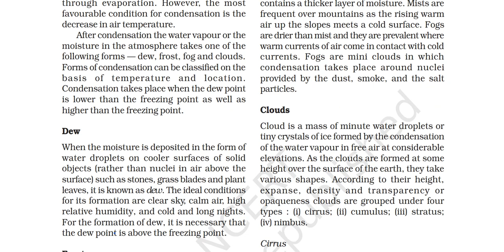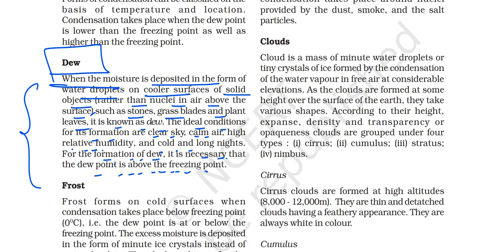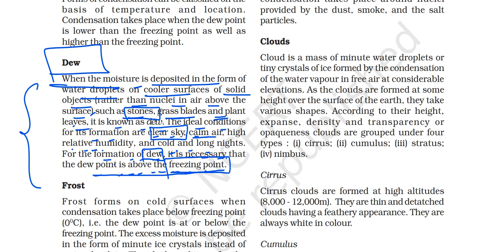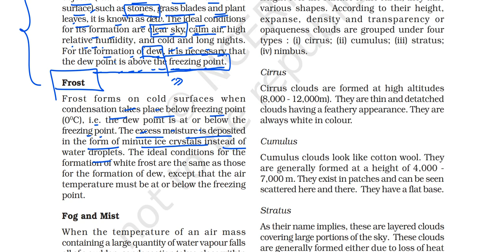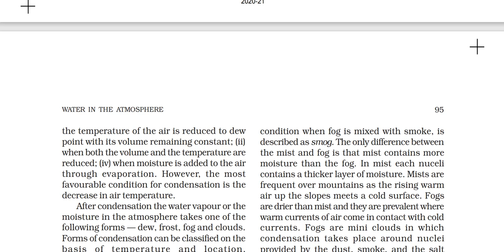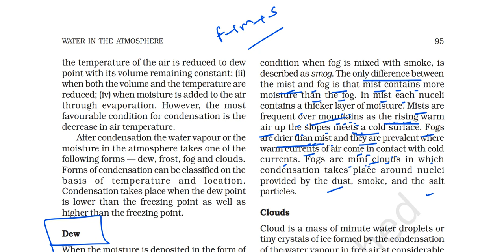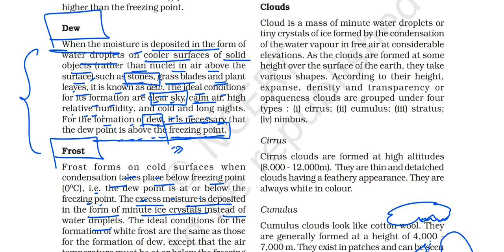(P3C11) What is Fog, Frost, Mist, Dew & Smog ? Condensation result at Dew Point in Air or on Surface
In this video I have explained part 3 of chapter 11 of the Class 11 FUNDAMENTALS OF PHYSICAL GEOGRAPHY book. The title of Chapter 11 is WATER IN THE ATMOSPHERE.